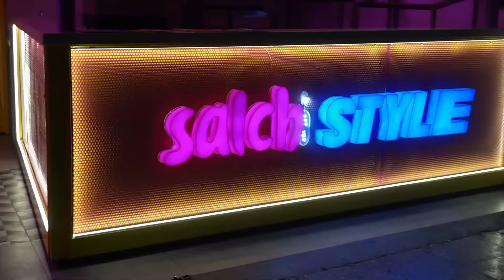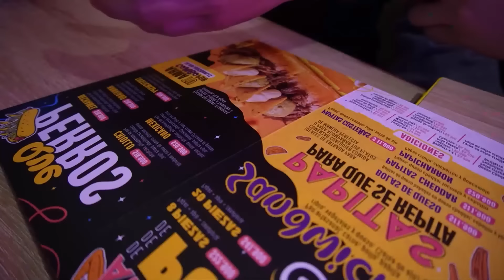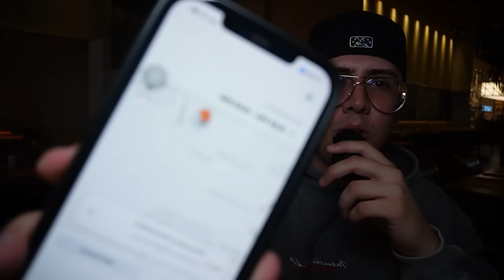7 DÍAS PARA ENCONTRAR LA MEJOR SALCHIPAPA DE COLOMBIA | DÍA 2 ft SIN ROL ESPECÍFICO Y EL MUÑE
DÍA 2/7 | Estoy en busca de la mejor SALCHIPAPA de todo COLOMBIA, en el capítulo de hoy estoy con SIN ROL ESPECÍFICO Y EL MUÑE en la ciudad de Bogotá, acompáñame en ésta nueva aventura!

LA BUEEENAAA!🤙🔥